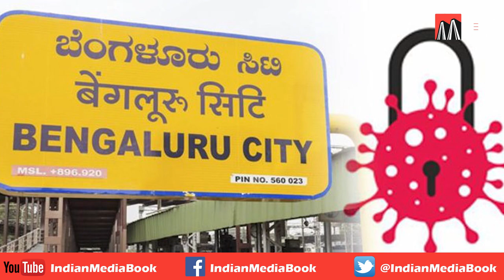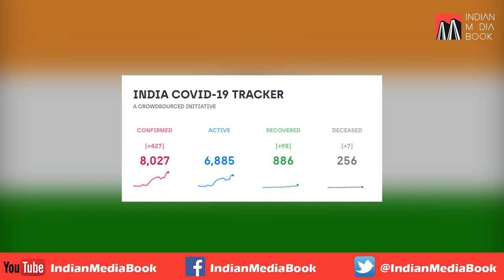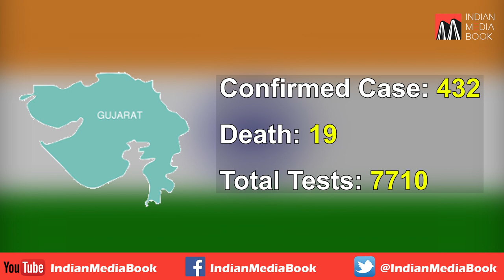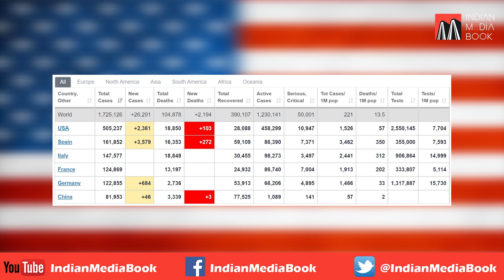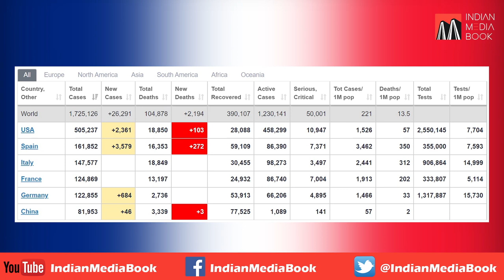Evening News Update with Farhan Hoda 11-04-2020